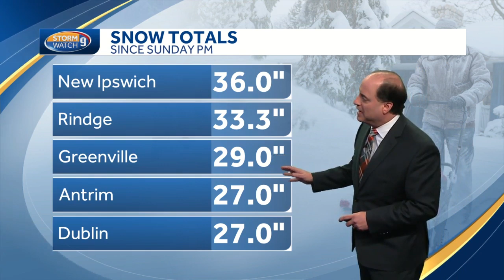Update: Storm leaves behind feet of snow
Meteorologist Mike Haddad has a look at the weather ahead.